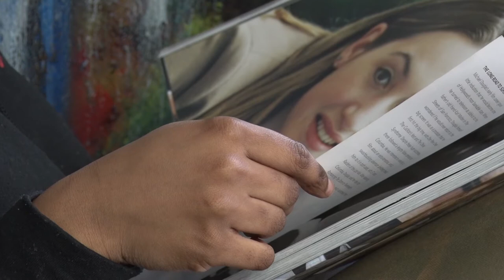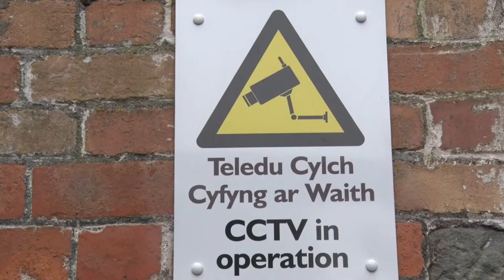CCTV Cameras on Clifton Street